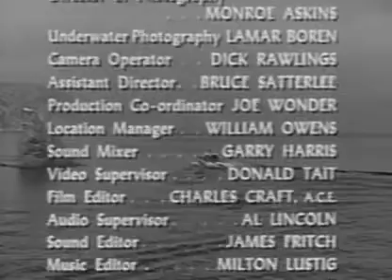Sea Hunt S1E29 Capture of the Santa Rosa (July 26, 1958)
Mike Nelson attempts to rescue a kidnapped Latin American diplomat being held with his wife at sea on his pleasure boat named Santa Rosa.